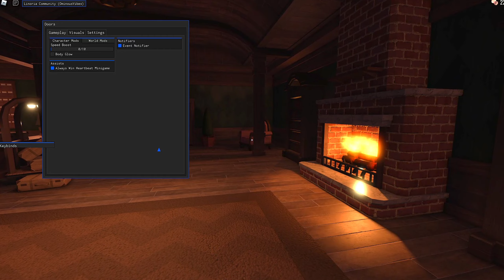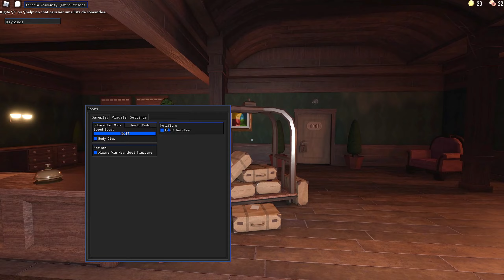ROBLOX Doors 👁️ SCRIPT MUITO OP!! (Funcionando 2022)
➥ Feito por: OminousVibes

Temporizador:
00:00 Inicio
00:32 Showcase